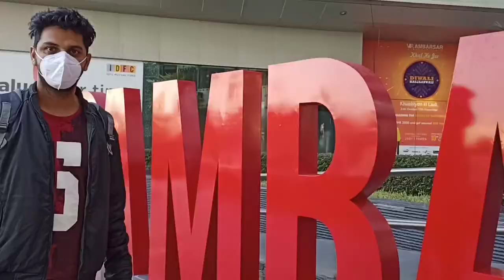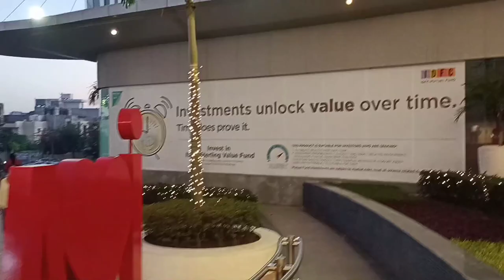Trillium Mall Amritsar / VR Ambarsar